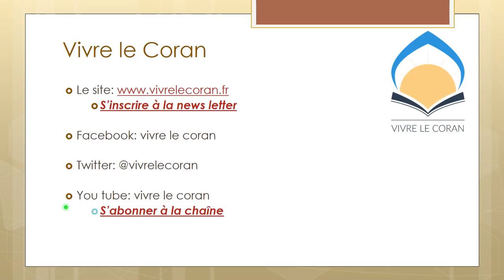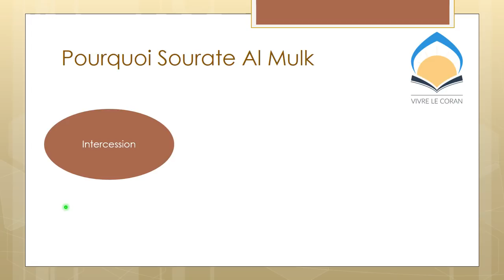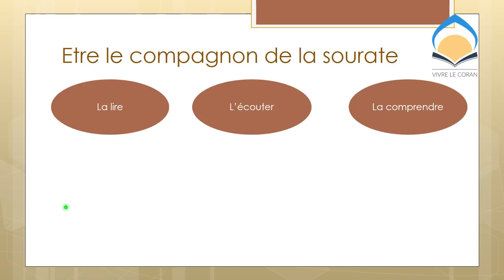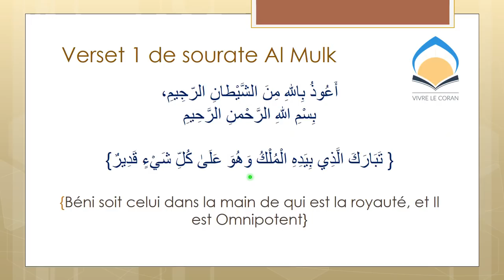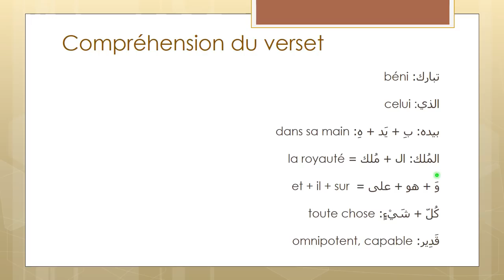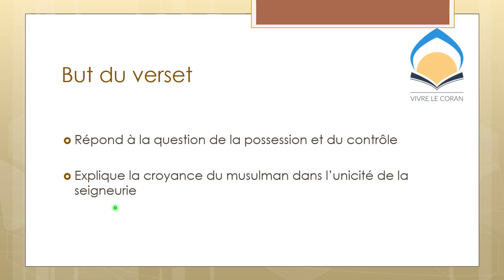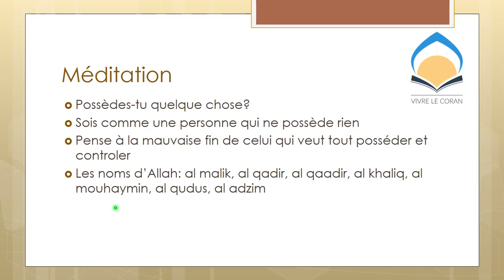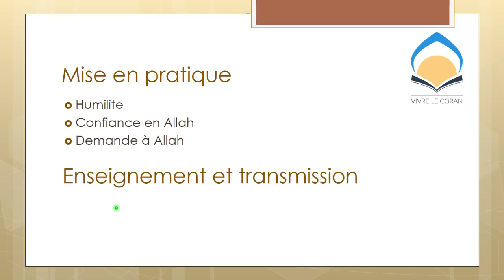Tabarakallah, qu'est-ce que ça veut dire? Sourate Al Mulk verset 1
Comme tout le monde tu as peur du châtiment de la tombe et tu cherches un moyen pour t'en protéger...

Sourate Al Mulk peut être cet intercesseur qui vient te protéger!
Mais pour cela il faut devenir son compagnon...
c'est à dire la lire, la comprendre, la méditer et l'appliquer au quotidien.

Je t'aide à faire cela dans ce cours dans lequel je mets tout en oeuvre pour que tu puisses vivres le premier verset de sourate Al Mulk.

Regarde cette vidéo et si tu as aimé; mets un pouce bleu, commente et partage la... elle te sera très utile, à toi ainsi qu'à tes proches!!!

"apprendre et enseigner le Coran comme le Prophète"